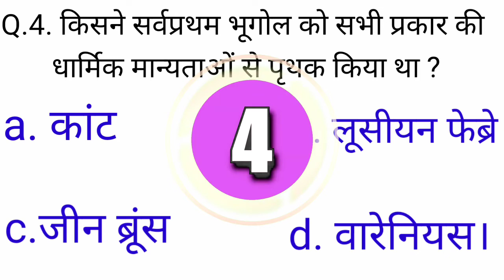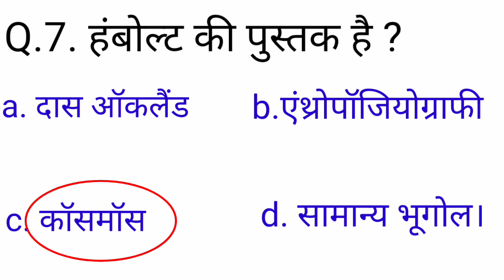भौगोलिक चिंतन /MCQ | geographical thought /BA.MA geography MCQ in hindi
वीडियो के बारे में :- इस वीडियो में बताया गया है की आधुनिक भूगोल के विकास में किन भूगोल बेताओं का योगदान है ।
आधुनिक भूगोल के विकास में बाद में वारेनियस का योगदान
geography in hindi
gyan ki bhasha with nkm